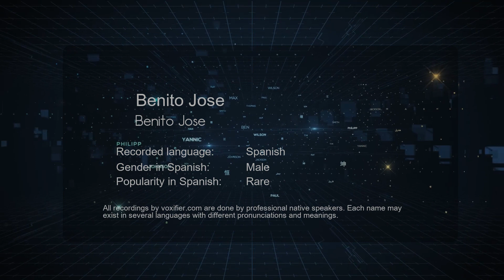How to Pronounce Benito Jose (Benito Jose) in Spanish - Voxifier.com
This is the Spanish pronunciation, gender, and phonetics recording of the name Benito Jose (Benito Jose). The same name may exist in other languages with different pronunciations. Check the meaning of name along with other possible pronunciations or similar names for free Voxifier uses the help of expert linguists to simplify pronunciations by replacing some special sounds with sounds more commonly available across all languages.